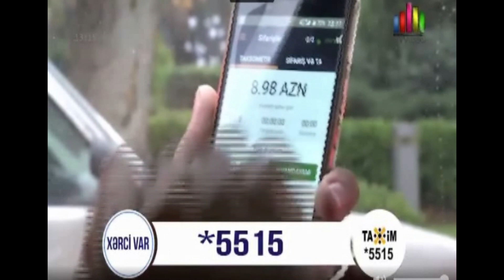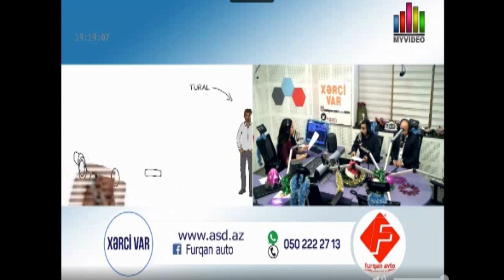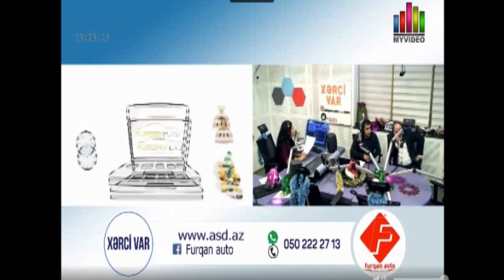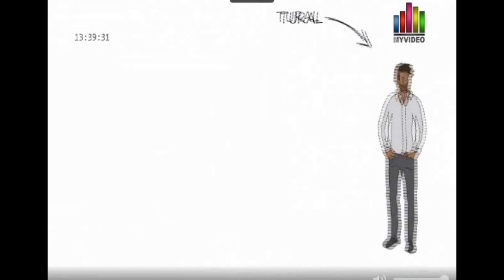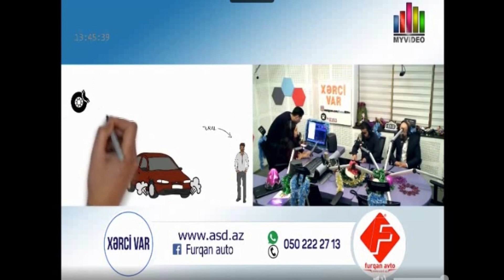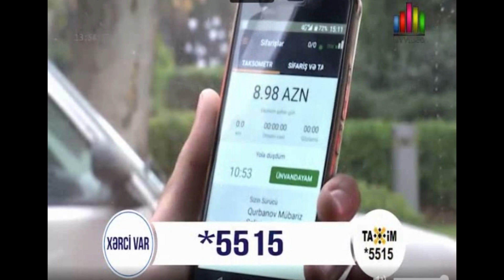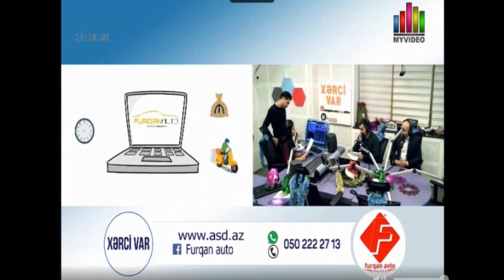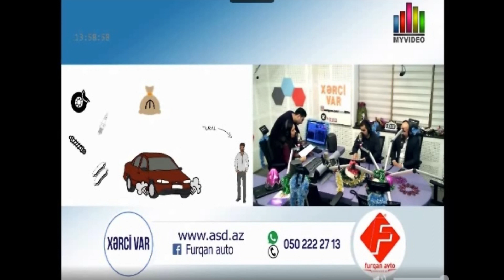Xerci var - Furqan Avto Online mağazası (10.01.2018)